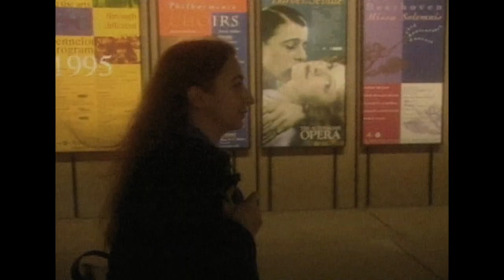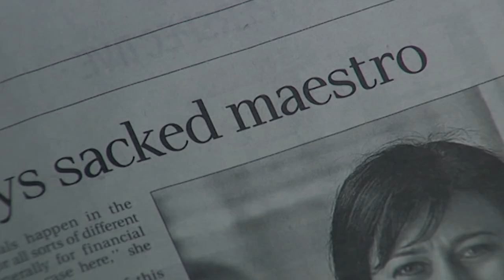Knowing The Score - Official Trailer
Knowing the Score is a biopic of Australian conductor Simone Young, an inspiring, brilliant woman who made it to the top in a man's world wielding her wit, determination, sense of humour and baton.

New York, London, Paris Munich, Simone Young has conquered them all in the most male dominated of professions, conducting opera and classical music. The girl from Manly beach, now a woman with so many firsts to her name, she's tired of the whole “woman” title that follows her around.

Knowing the Score, captures the career of an extraordinary conductor, its challenges and triumphs, past, present and into the future.